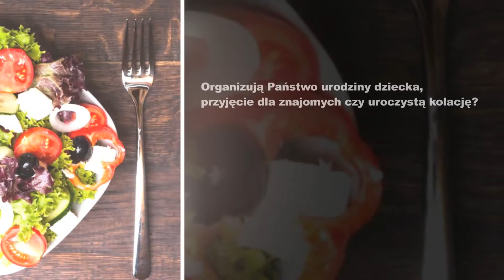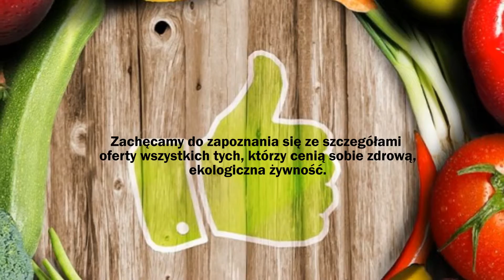Catering Laski Salmix Sp. z o.o.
Nasza firma Salmix znajduje się w Laskach.  Od 1990 roku gwarantujemy Klientom obsługę imprez oraz smaczny i zdrowy catering z dostawą do domu. Nasze dania powstają wyłącznie z naturalnych składników. Nie korzystamy z jakichkolwiek ulepszaczy smaku i produktów w proszku. Takie podejście pozwala nam zapewnić doskonały smak potraw i odpowiednią wartość odżywczą.

Klientom proponujemy dostawę cateringu dietetycznego, w tym diety 3-posiłkowej,  5-posiłkowej lub diety oczyszczającej. Ilość kalorii dostosowujemy do indywidualnych wymagań. Dietę jesteśmy w stanie dostarczać prze 5, 10, 15, 30 lub nawet 60 dni.

Zapewniamy obsługę cateringową rozmaitych imprez. Nasza oferta obejmuje także bogaty wybór wyrobów mącznych: pierogów, pyz, kopytek, klusek śląskich oraz rozmaitych dodatków do dań.